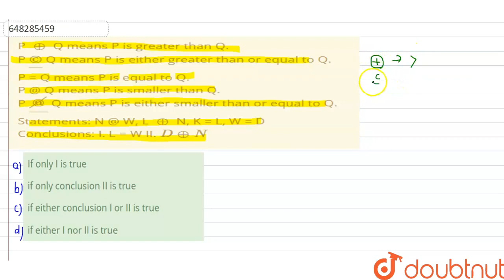P o+ Q means P is greater than Q. P underline© Q means P is either greater than or equal to Q. P...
P o+ Q means P is greater than Q. P underline© Q means P is either greater than or equal to Q. P = Q means P is equal to Q. P @ Q means P is smaller thanQ. P underlinecancel(@) Q means P is either smaller than or equal to Q. Statements: N @ W, L o+ N, K = L, W = D Conclusions: I. L = WII. D o+ N
Class: 14
Subject: REASONING
Chapter: CODED INEQUALITIES
Board:GOVT

👉 Have Any Query? Ask Us.